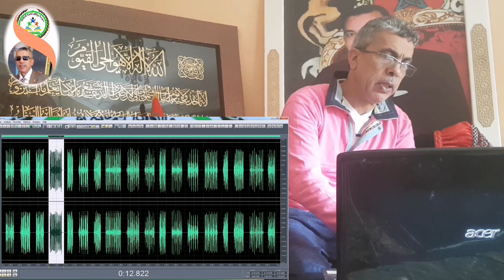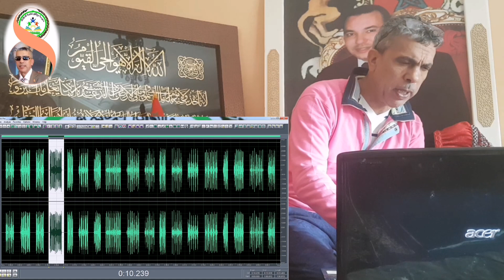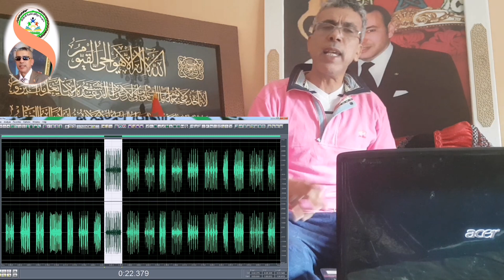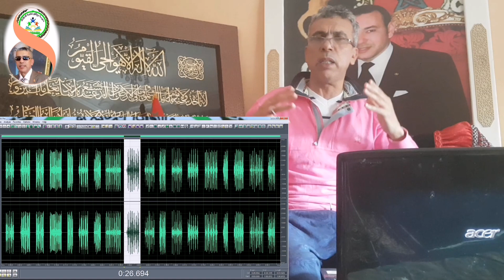شرح قانون تغاريد الحسون : أغرودة فانتازيا Canto de fantasía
شرح قانون تغاريد الحسون :
التغاريد الاساسية: أغرودة فانتازيا
cantadas basicas: Canto de fantasía

تابع أيضا:
- سلسلة من اللقاءات مع كبار المواليع حول تجاربهم عن تربية طائر الحسون والكناري وهجينهم من تغذية وعلاج و تغريد وتكاثر. حتى نصل بالمربي الى مرحلة التربية الاحترافية:

-سلسلة تحتوي على العديد من التغاريد المركبة الخاصة بمدرسة مزكان؛ والتي تم اختيارها بعناية.حتى يتمكن المربي من تسميع طيوره اللغة التي تناسبه وتنال اعجابه من بين التغاريد الموجودة في القائمة أدناه

-سلسلة تحتوي على فوائد و معلومات مهمة حول طائر الحسون و هجينه و بعض نصائح الضرورية للمولوع في كل ما يخص التربية والتفريخ و التلقين و غيرها

-سلسلة تحتوي على مجموعة من الفيديوهات المتخصصة في مجال شرح قانون تغاريد الكوبية الاسبانية.حتى يتمكن المربي من فهم هاته التغريدات ويكتسب فن التعرف عليها والتفريق بينها

يسعدنا طرح استفساراتكم  حول تربية الحسون  و هجينه بصفة عامة ليتم الاجابة عنها : )

الحسون المغربي
الحسون mp3
الحسون الكوبرية
الحسون الويداني
chardonneret الحسون
تغريد الحسون download
تغريد الحسون mp3
الحسون jilguero
الحسون mp3 تحميل
mp3 تغريد الحسون
طائر الحسون mp3
غناء الحسون mp3
بتبتة الحسون mp3
تغريد الحسون mp3 تحميل
الحسون
البندوق
طائر الحسون
Chardonneret
chardonneret maroc
chardonneret mp3
chardonneret chant
chardonneret algerie
c est quoi chardonnerets
chardonneret d'algérie
chardonneret d'espagne
chardonneret d'europe
chardonneret d'ukraine
chardonneret en espagnol
le chardonneret
le chardonneret en arabe
le chardonneret chanteur
le chardonneret livre
chardonneret élégant chant mp3
chardonneret france
chardonneret khalwi
chardonneret livre
l'oiseau chardonneret
chardonneret mp3 download
chardonneret pdf
chardonneret royal
chardonneret rare
chardonneret race
chardonneret sauvage
chardonneret sauvage dans la nature
chardonneret sauvage en cage
chardonneret suisse
chardonneret tunisien
chardonneret usa
chardonneret widani
chardonneret widani maroc
chardonneret 2020
jilguero
jilguero blanco
jilguero malaga
jilguero americano
jilguero argentino
jilguero a cante limpio
jilguero a cante campero
cantando a jilguero
jilguero cantando
jilguero canto
cd jilguero
cd jilguero cante limpio
cd jilguero copia malaga
cd jilguero mp3
jilguero definicion
jilguero español
el jilguero
el jilguero trailer
jilguero limpio
jilguero no canta
jilguero o jilgüero
jilguero pio